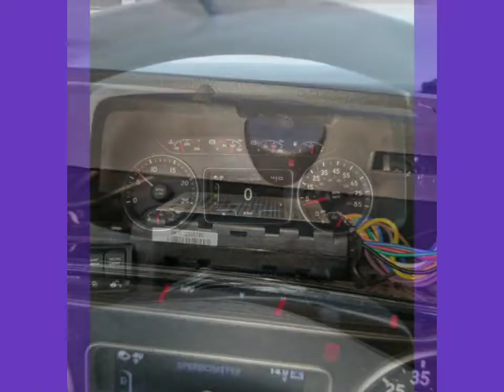2019 International LT625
3 wire GPS INSTALLATION + ELD